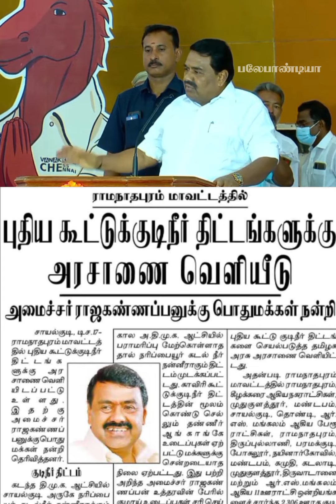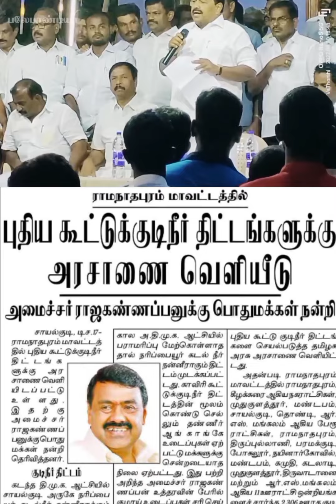RSR என்பது வெறும் சொல் அல்ல.. செயல்..